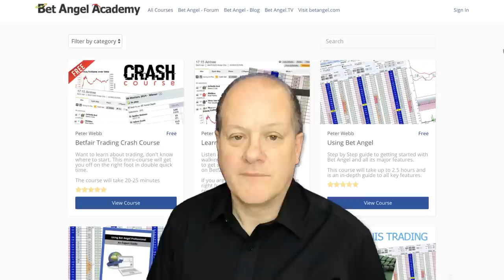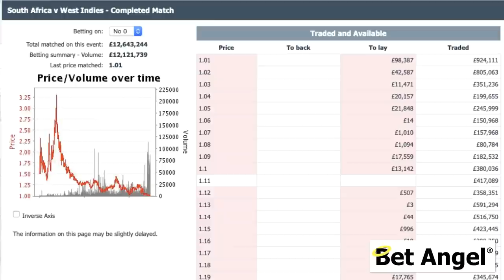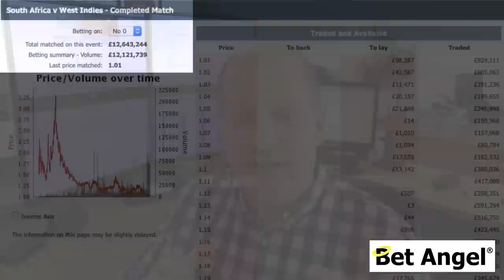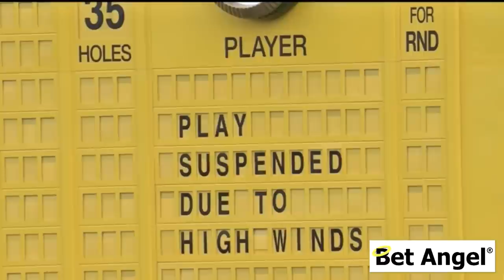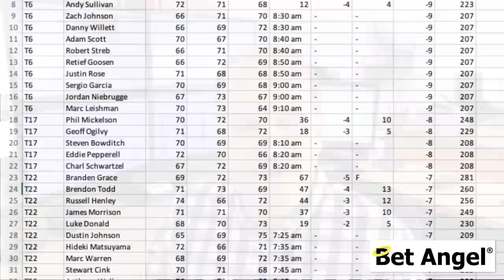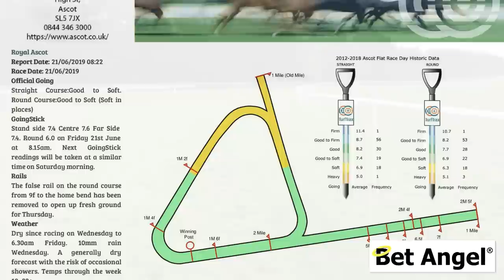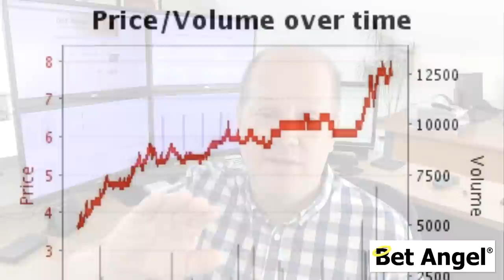A very British Betfair trading strategy | Peter Webb | Bet Angel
Some Betfair trading strategies are complex, some are simple and some require specialist knowledge in the underlying sport.

However, there is one thing that all British people are experts on and you will be pleased to know there are plenty of markets on the Betfair exchange where you can do a bit of Betfair trading using this knowledge.